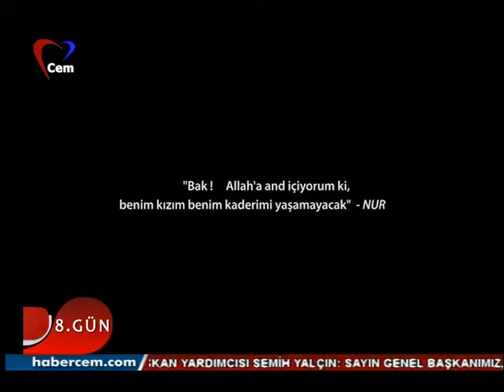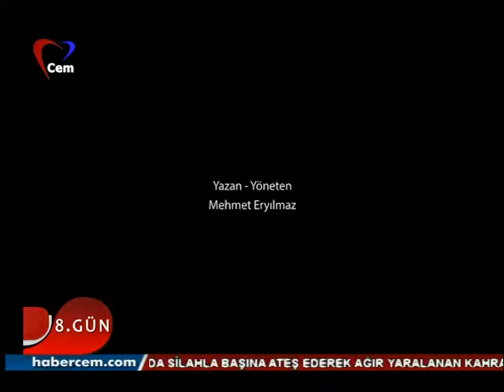Cem Tv Hilal Solmaz ile 8 Gün 25 05 2016